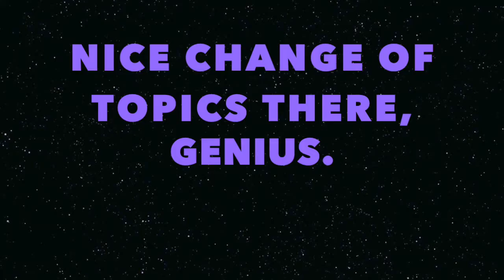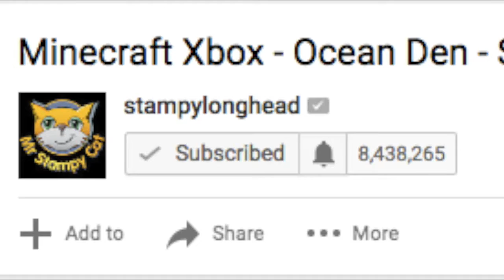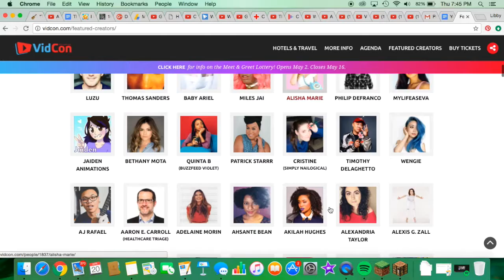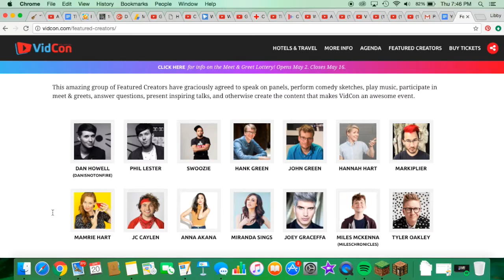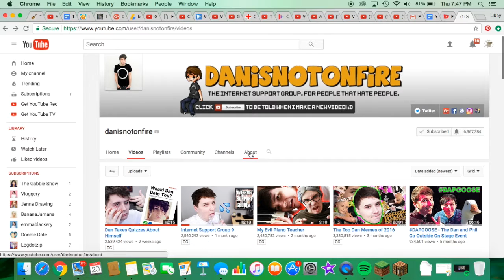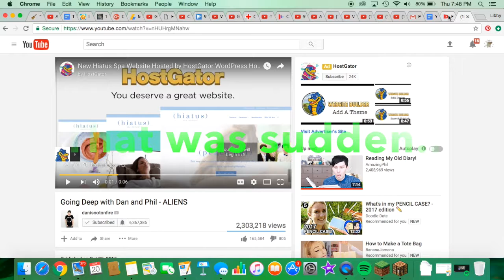Youtube Views, VidCon, and 60 Subscribers!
So in this very heavily edited (For me), video, I explain a whole bunch of stuff and have some cool announcements. Expect more of these more interesting videos in the future!